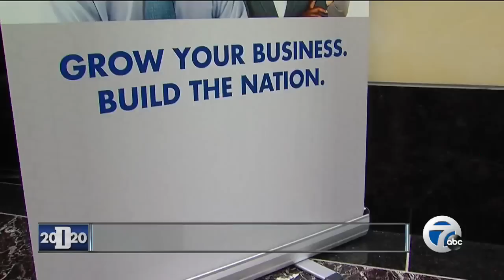New $100M per year fund helping small business owners